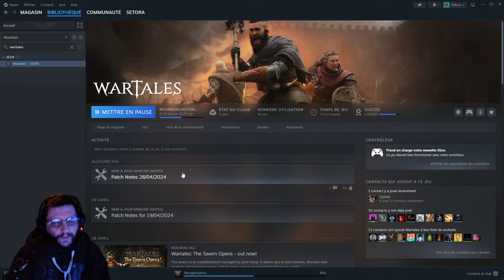WARTALES - TOUR VAILLANTE FIX ??? Valiant Tower